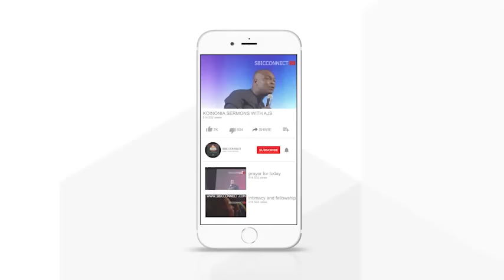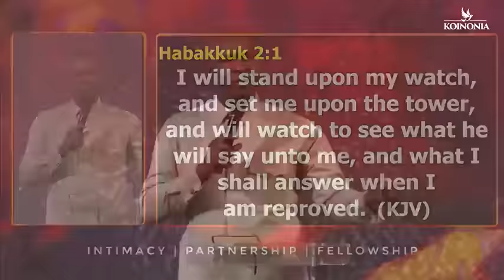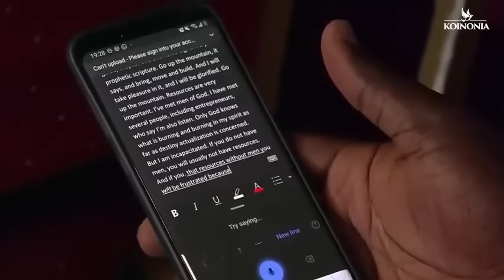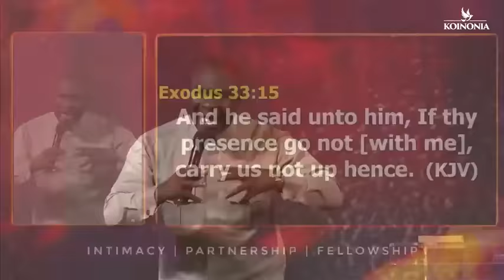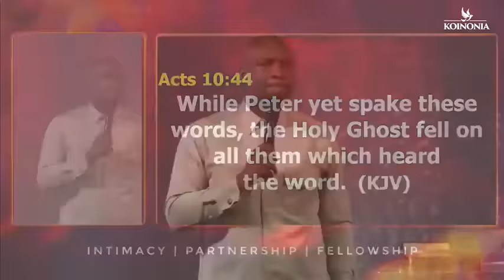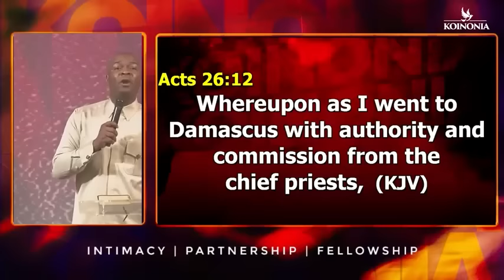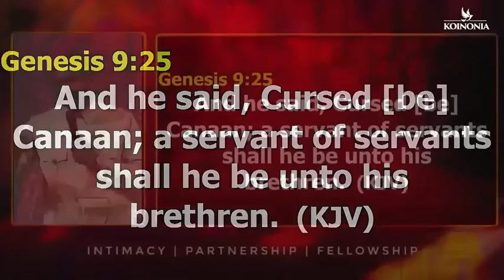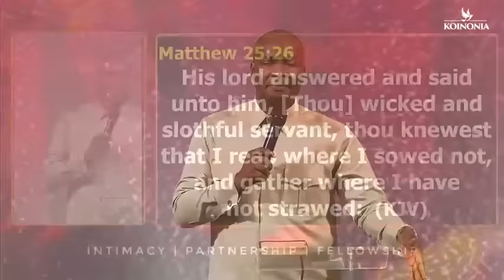THIS IS THE MESSAGE WITH APOSTLE JOSHUA SELMAN